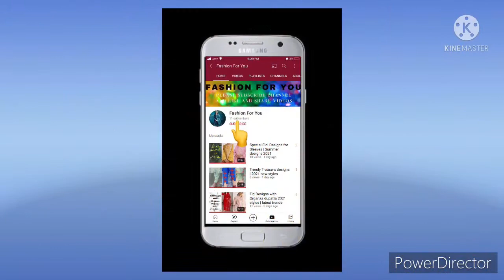minal khan mayon function video